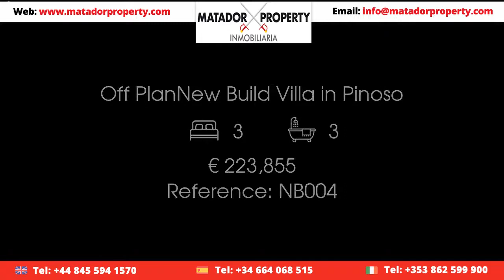Off PlanNew Build Villa in Pinoso Price 223855 Ref NB004